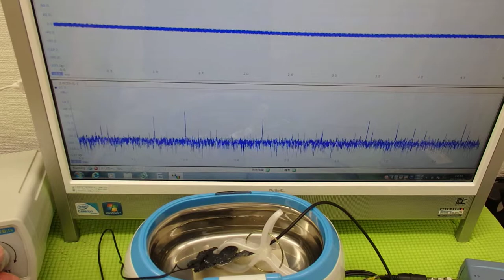超音波洗浄器による‹メガヘルツの超音波›技術 ultrasonic-labo